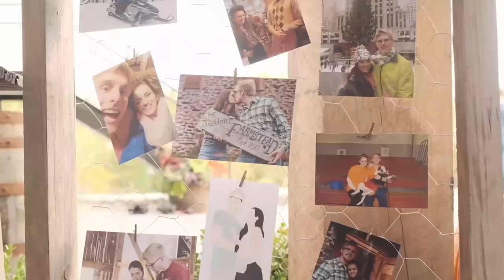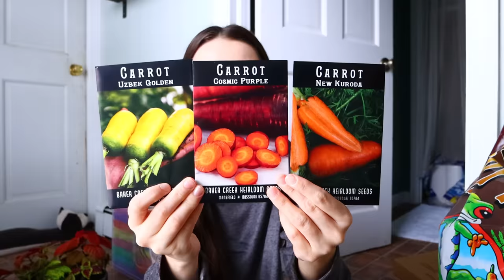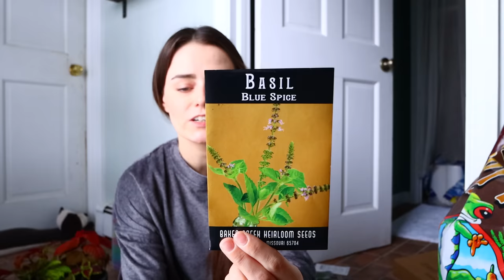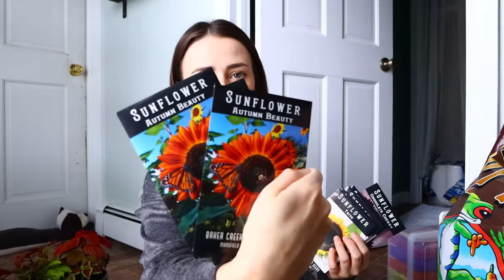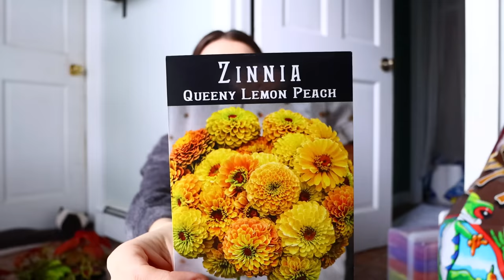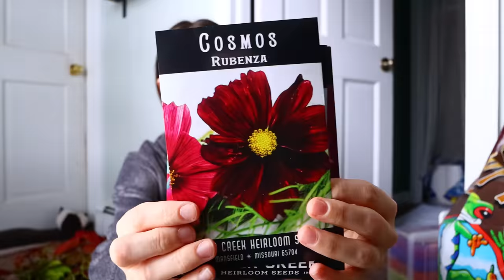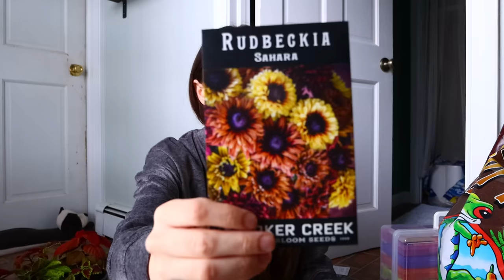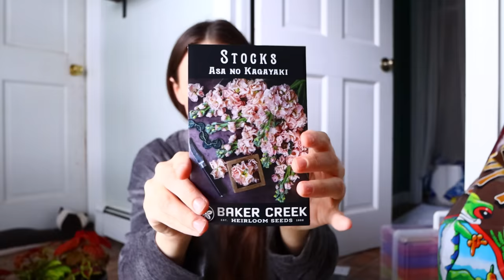Seed Haul & Starting Them Indoors! | 🌱 Therapeutic Gardening Vlog #1 | Let's Talk IBD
Here's my first "Therapeutic Gardening" Vlog of 2023!